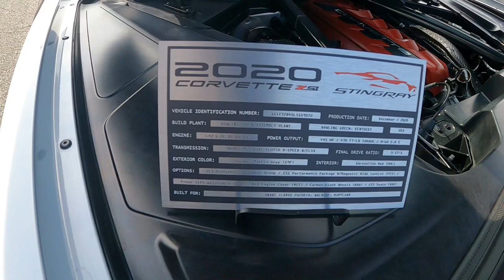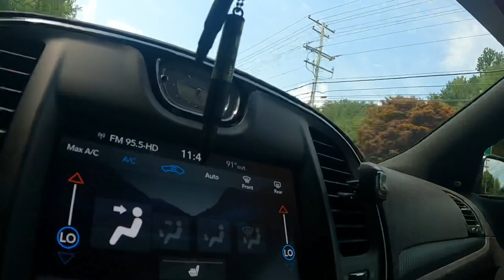FATHERS DAY CAR SHOW AMERICAN MUSCLE!!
Gizmo American Bully: IG@Gizmo_bully300

SUGASWEET - @shop.sugasweet

Puppy Food

300 BRA

Chrysler 300 NoviStretch Front...

BLACK CROME 4.5 TIP:

DOOR 300 LOGO:

Custom wicker bill: evil_customz

Interior Music LED Lights👇🏾

Govee Interior Car Lights, RGBIC Car LED Lights with APP and IR Remote, 2-in-1 Design 72 LED DIY Color LED Lighting Kits Sync to Music for Various Car

@Hemi Muscle

@Modern Red Hemi

@Prostreet Vezzy

HYDRO DIPPING (IG: EASTCOASTHYDROGRAPHIC
EZLIP⬇️

Category

Category